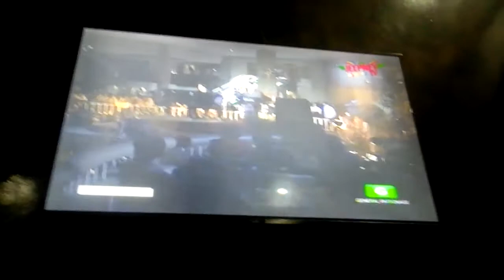Ryan Ryan Musikahan Part 30